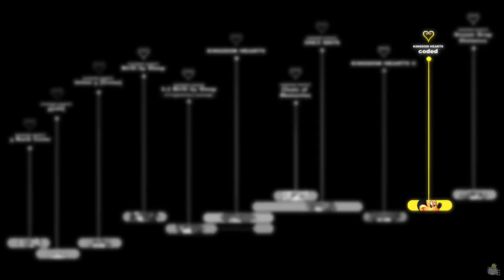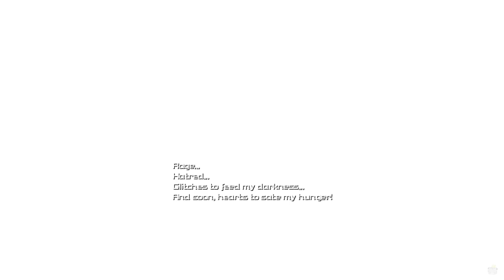KINGDOM HEARTS TIMELINE - Episode 111: The Hurt Is The Key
Next episode is a very special one for the whole saga. You already know what's up next. Hence I wanted it to be in its own video, otherwise this one episode would have been about 1:30 hours long.